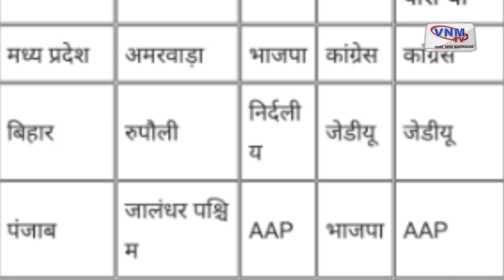Upchunav Results : हिमाचल - उत्तराखंड में कांग्रेस का कमाल | VNM TV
What is JD Vance best known for
Did JD Vance serve in the military
Is Hillbilly Elegy based on a true story